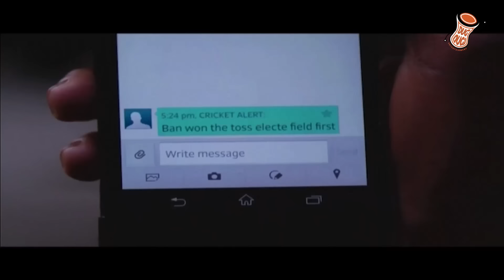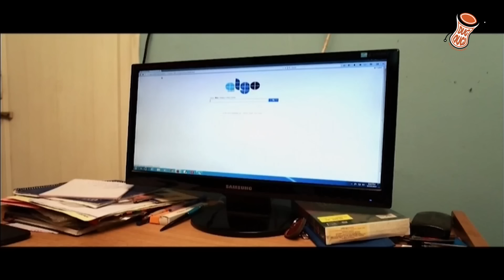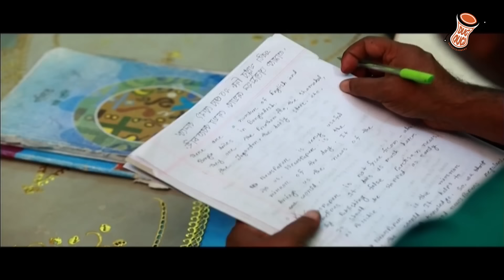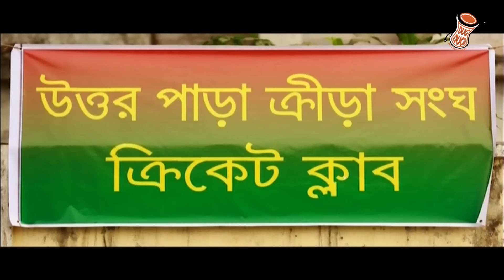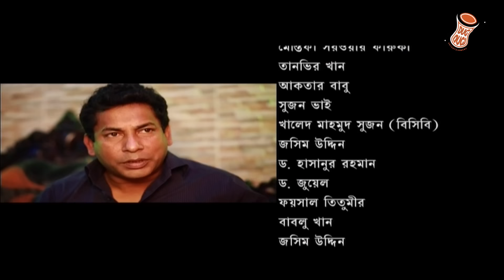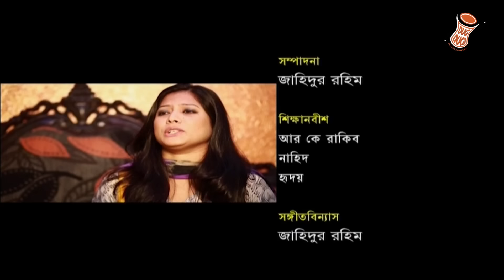LBW | এল. বি ডব্লিউ | Mosharraf Karim | Anika Kabir Shokh | Bangla Comedy Natok 2022